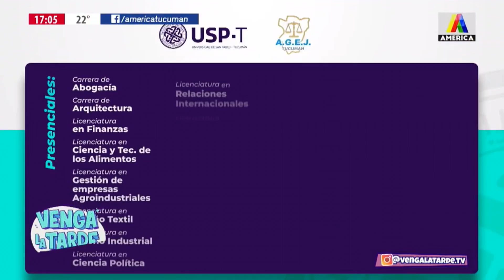Micro espectáculos en VengaLaTarde por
Tucumán - Argentina